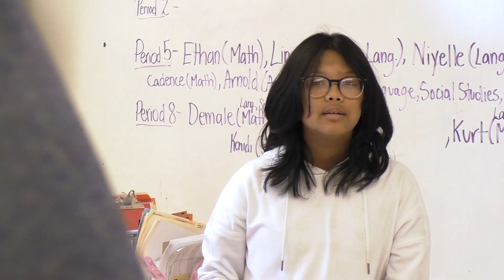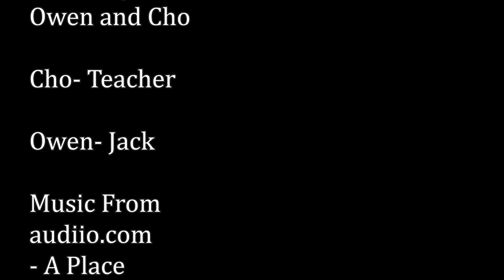How To Open Your Locker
If you don't know to open your locker, check out this video to help you remember how it works.